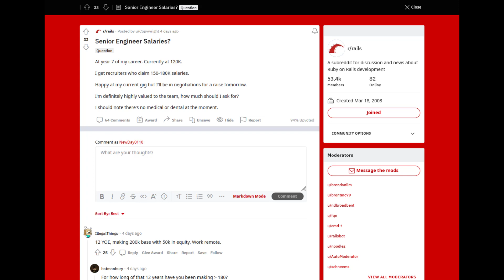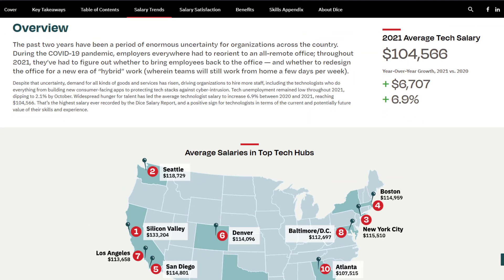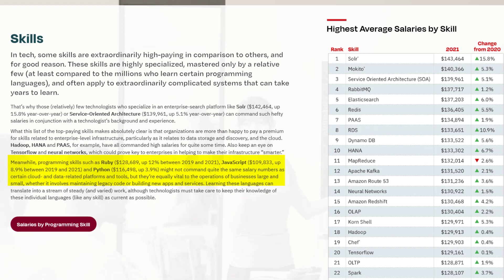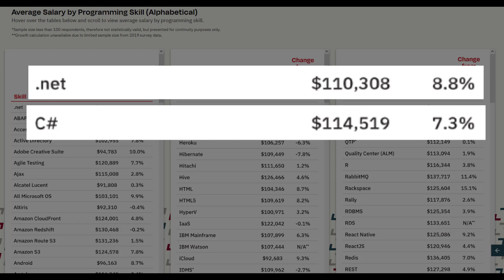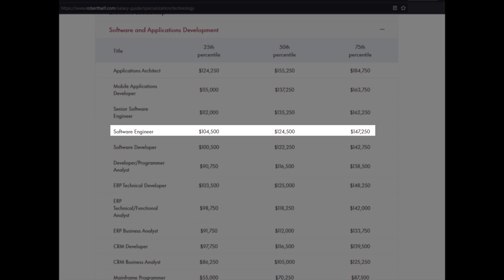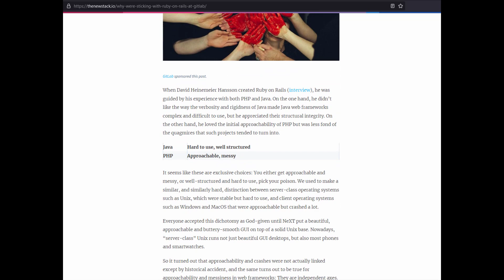Should you learn Ruby on Rails in 2022? It still pays well!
Tip me in BTC! Bitcoin Address: 13FKUusPH1UPvgSkoQRRy6hEg4hyMqKzLS

0:00 Looking at RoR market from the compensation angle
3:30 Dice salary survey - Ruby vs Javascript and Python skills
6:30 Robert-Half 2022 salary guide
7:41 Why Ruby on Rails is still relevant!
9:48 Why Gitlab uses Rails (with comparison vs PHP and Java Spring)
12:10 jerk with leafblower interrupts my train of thought
12:20 Tradeoff in how Ruby strikes a balance in structure vs ease of use
12:50 How to get a Ruby on Rails job as a beginner

Outtro Music:
CO.AG - Escape the Apex